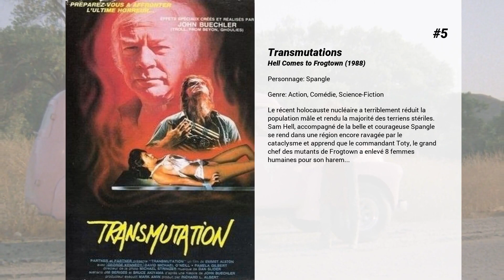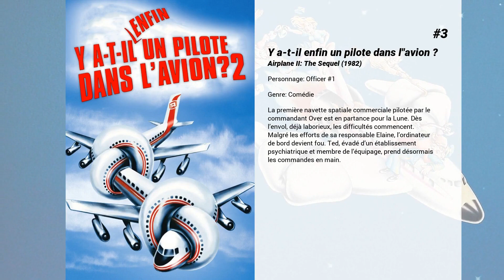Les meilleurs films de Sandahl Bergman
Les meilleurs films de Sandahl Bergman nous présente...

9. Stewardess School
Les pilotes Philo et George sont sur le point de faire atterrir un avion, seulement pour que Philo assomme accidentellement ses lentilles de contact , provoquant un dysfonctionnement de l'avion et un crash dans un gratte-ciel.

8. She
Dans un monde post-apocalyptique revenu à l’age de fer, la déesse She aide deux frères dans leur quête héroïque visant à libérer leur sœur retenue prisonnière. Durant leur voyage, ils devront combattre des loups-garous orgiaques, des vampires beaudelairiens, un psychiatre communiste, un géant en tutu, un savant fou et des hordes de gladiateurs, avant le combat final contre les redoutables et maléfiques Norks.

7. Kalidor : La Légende du talisman
Faisant équipe avec Kalidor, un valeureux guerrier, Red Sonja souhaite venger la mort de ses parents tués par la reine Gedren et mettre fin à son désir de conquérir le monde grâce aux pouvoirs d’un talisman.

6. L'homme de la crème glacée
Dans une banlieue californienne des années 1960, le jeune Gregory Tudor est témoin de l'assassinat de son glacier local, connu sous le nom de "The Ice Cream King", lors d'une fusillade en voiture. Dans le présent, Gregory a repris l'entreprise "King", se faisant appeler "The Ice Cream Prince", et utilisant le camion et le salon de l'homme. À l'insu du public, Gregory utilise le salon délabré comme une sorte de laboratoire, où il produit ses concoctions, remplies d'insectes et de morceaux humains démembrés.

5. Transmutations
Le récent holocauste nucléaire a terriblement réduit la population mâle et rendu la majorité des terriens stériles. Sam Hell, accompagné de la belle et courageuse Spangle se rend dans une région encore ravagée par le cataclysme et apprend que le commandant Toty, le grand chef des mutants de Frogtown a enlevé 8 femmes humaines pour son harem...

4. Xanadu
Un jeune homme recherche désespérement une jeune fille qui lui est apparue par hasard dans la rue sur des patins à roulettes et qui a disparu après lui avoir donné un baiser qu'il n'est pas près d'oublier...

3. Y a-t-il enfin un pilote dans l'avion ?
La première navette spatiale commerciale pilotée par le commandant Over est en partance pour la Lune. Dès l’envol, déjà laborieux, les difficultés commencent. Malgré les efforts de sa responsable Elaine, l’ordinateur de bord devient fou. Ted, évadé d’un établissement psychiatrique et membre de l’équipage, prend désormais les commandes en main.

2. Conan le barbare
Encore enfant, Conan assiste impuissant au massacre de ses parents par le cruel Thulsa Doom, et est réduit en esclavage. Enchaîné à la roue de douleur, il y acquiert une musculature peu commune qui lui permet, adulte, de gagner sa liberté comme lutteur. Désireux d’assouvir sa soif de vengeance, il part accompagné de deux voleurs, Subotai et Valeria, à la recherche de Thulsa Doom…

1. Que le spectacle commence !
Joe Gideon est un artiste afféré, pris entre les auditions et les répétitions de son prochain ballet à Broadway, le tournage et le montage de son film, et une vie familiale complexe entre sa femme, sa fille et sa maîtresse. L'angoisse et la frénésie de créer finissent par le mener à une mise en scène délirante et inspirée de sa propre mort.